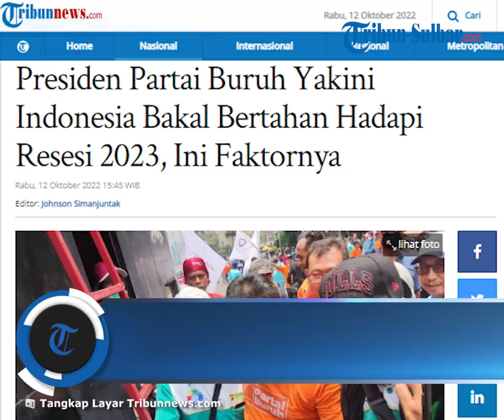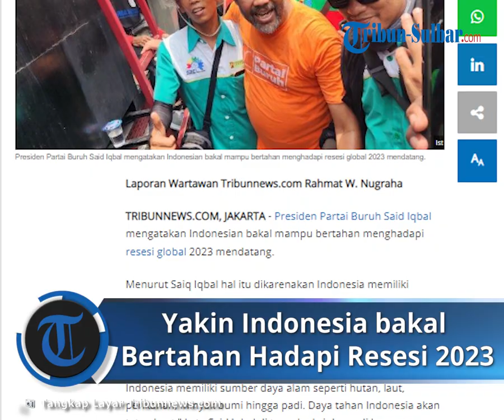Bakal Bertahan Hadapi Resesi 2023, Presiden Partai Buruh Yakin jika Indonesia Miliki SDM Melimpah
Laporan Wartawan Tribunnews.com Rahmat W. Nugraha

TRIBUN-VIDEO.COM - Presiden Partai Buruh Said Iqbal mengatakan Indonesian bakal mampu bertahan menghadapi resesi global 2023 mendatang.

Menurut Saiq Iqbal hal itu dikarenakan Indonesia memiliki sumber daya alam yang sangat melimpah. Dikatakan diantaranya perikanan dan minyak bumi.

"Mengutip perkataan Jokowi yang mengatakan bahwa Indonesia akan bertahan di tengah resesi global. Hal itu dikarenakan Indonesia memiliki sumber daya alam seperti hutan, laut, perikanan, minyak bumi hingga padi. Daya tahan Indonesia akan tetap kuat," kata Said Iqbal di tengah aksi demo di kawasan Patung Kuda Arjuna Wijaya, Gambir, Jakarta Pusat, Rabu (12/10/2022) siang.

Kemudian tokoh pergerakan kaum buruh ini juga mengamini pernyataan Presiden Jokowi bahwa Indonesia kemungkinan tidak akan menjadi pasien International Monetary Fund (IMF).

"Kami setuju dengan perkataan Presiden Jokowi yang mengatakan Indonesia mungkin akan terhindar dari 28 negara yang kemungkinan akan menjadi pasien IMF," sambungnya.

Lalu Said Iqbal meminta menteri-menteri Jokowi setelah bertugas luar negeri untuk tidak menakuti-nakuti rakyat perihal resesi 2023.

"Kami minta para menteri untuk tidak menjadi provokator datang ke Indonesia setelah dari luar negeri mengancam dengan kalimat-kalimat bersiap-siap menghadapi resesi," sambungnya.

Menurut Saiq Iqbal merupakan tugas pemerintah meyakinkan rakyat terjaminnya bahan makanan, BBM murah, jaminan kesehatan hingga jaminan sosial. Bukan malah menakuti-nakuti rakyat.

Artikel ini telah tayang di Tribunnews.com dengan judul Presiden Partai Buruh Yakini Indonesia Bakal Bertahan Hadapi Resesi 2023, Ini Faktornya ,